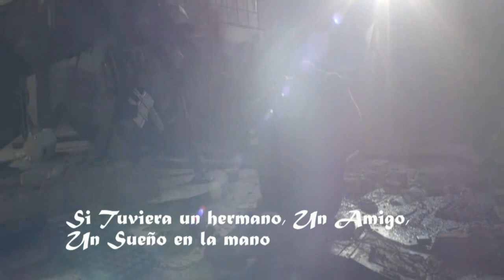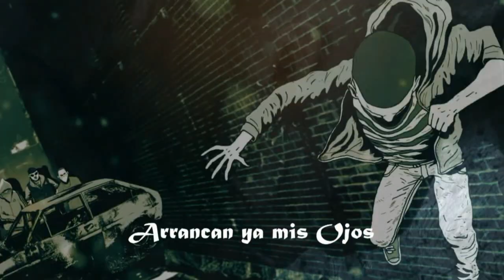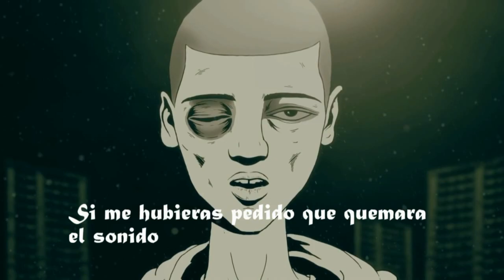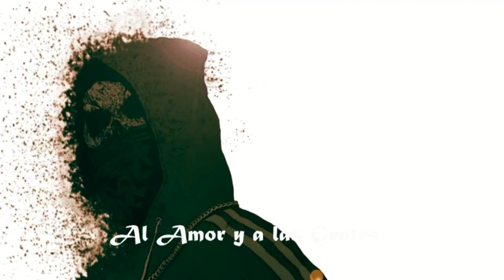Distante Instante - Santa Sabina Rita guerrero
Rockdrigo Gonzales   tributo Santa Sabina, Distante Instante.  Canciones del mas alla, para almas Solitarias. rita guerrero rock alternativo